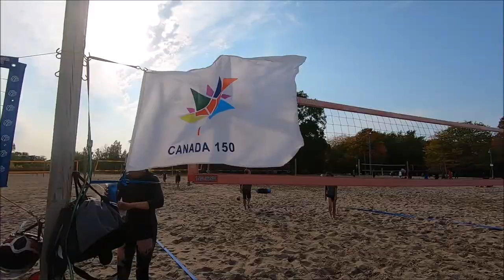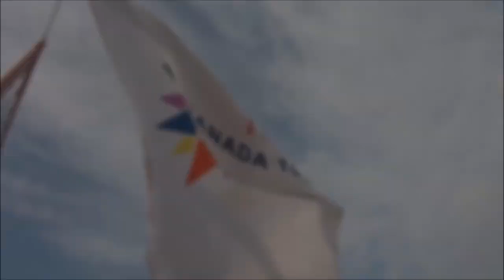JayWalkerPOV Productions Presents : Leaves Fallin', Beach Ballin'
On a windy evening at Ashbridges Bay, this music video features highlights of a pick-up beach volleyball session among the fallen leaves in the area.

10.06.20

🎵 Track Info:
Title: The Valley
Artist: tubebackr
Genre: Dance & Electronic
Mood: Calm